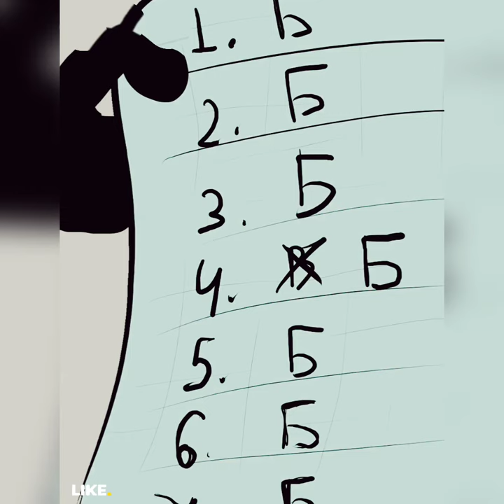Три кота//Три гопа//Мультфильмы смешные озвучки//Три кошары//Мульты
три кошары#трикота наводят суету#три кошка и одна кошка#три кота#мульты#мультфильмы#смешные мультики#мультв смешной перевод#майнкрафт ужас#игры#